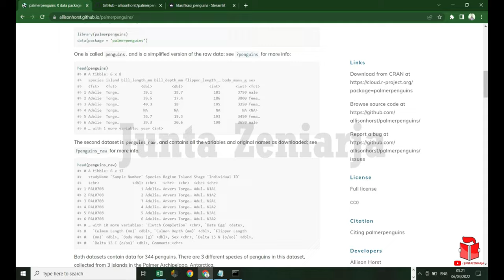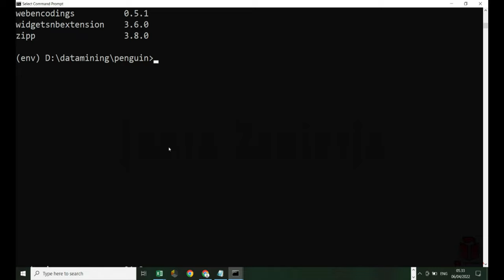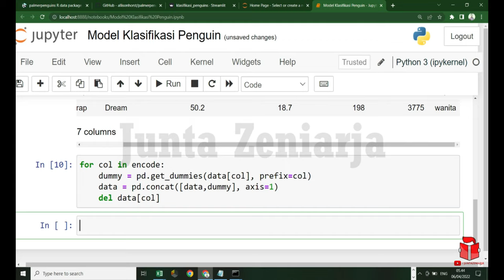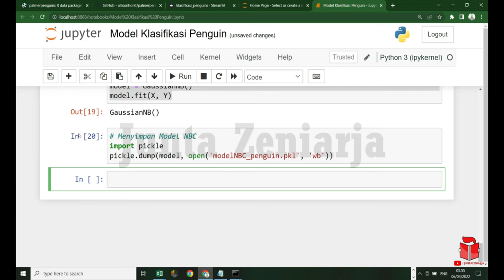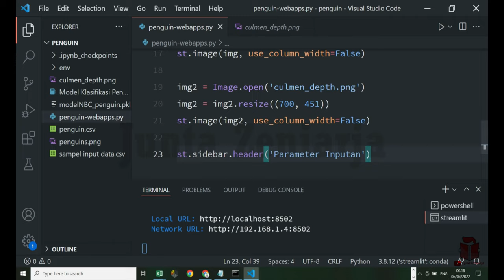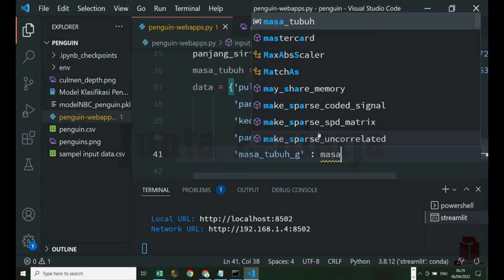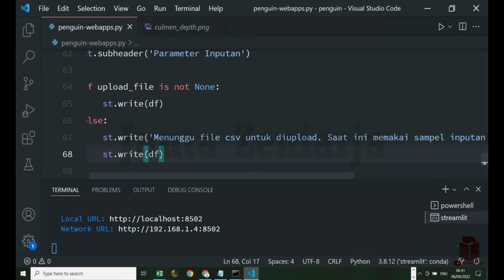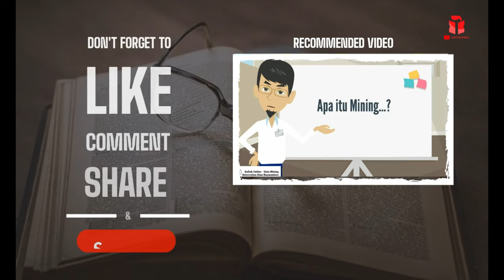Klasifikasi Penguin dengan Streamlit (Web Apps) | Cara Mudah Buat Aplikasi Web Skripsi Data Mining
Video ini menjelaskan tentang langkah - langkah mudah untuk membuat Aplikasi Web Skripsi Data Mining menggunakan Streamlit. Aplikasi Berbasis Web yang akan dibangun tentang Klasifikasi Penguin dengan algoritma Naive Bayes (bisa diganti sesuai keinginan) yang bisa disimpan atau diimport dengan library pickle, kemudian dibangun menggunakan Streamlit.

Gambar penguin: Artwork by @allison_horst